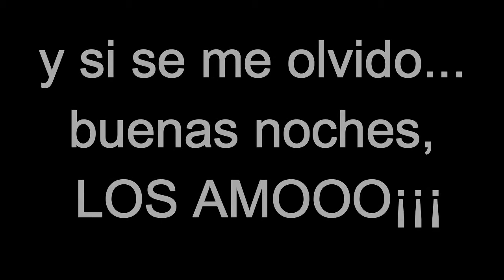vlogmas 12 y 14 POR FLOJA Y COCHINA